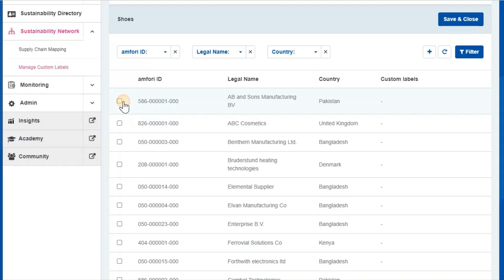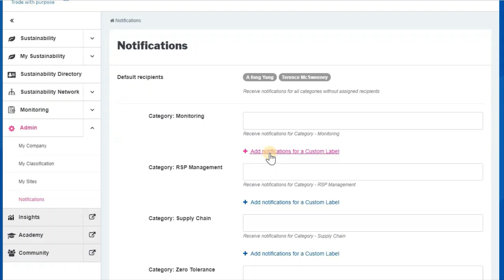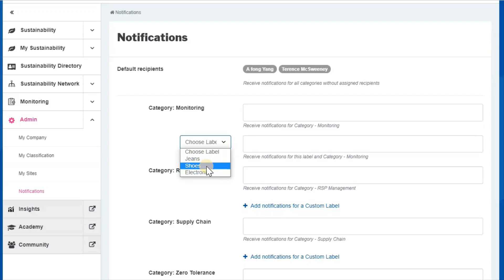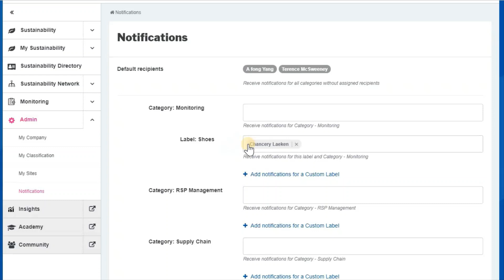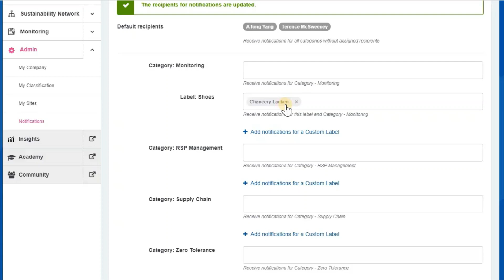amfori sustainability platform training-Custom labels final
How to custom labels in platform?